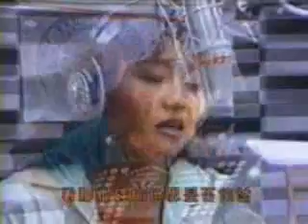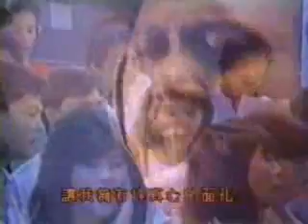明天會更好 - 齊心為「八八水災」受災同胞祈福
2009年8月8日，莫拉克颱風重創南台灣，造成災情慘重的「八八水災」，令人震驚與難過；且藉著這首勵志的歌曲傳達關懷災區的心意，撫慰受災同胞的心靈，希望台灣明天會更好！

「明天會更好」是台灣近代流行歌曲史上最成功的公益單曲，由羅大佑作曲，羅大佑、張大春、許乃勝、李壽全、邱復生、張艾嘉、詹宏志等人共同作詞，陳志遠編曲，羅大佑、張艾嘉、李壽全出面邀集台灣、香港、新加坡、馬來西亞等地六十位華人歌手共同錄唱。

「明天會更好」專輯於1985年的年底出版，收錄群星合唱版、松江兒童合唱團演唱版、卡拉OK伴唱版三種版本，由「藍與白唱片公司」發行。

1985年，恰逢台灣光復（結束日本殖民統治）40周年；1986年則是「世界和平年」。「明天會更好」的創作初衷，即是模仿《We Are The World》「群星為公益而唱」的形式，呼應世界和平年的主題、並紀念台灣光復40週年。